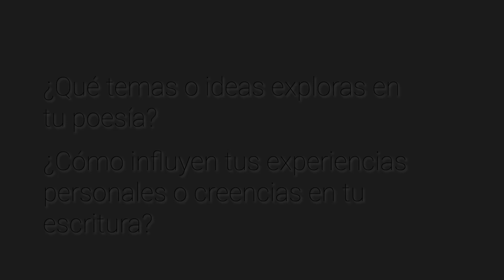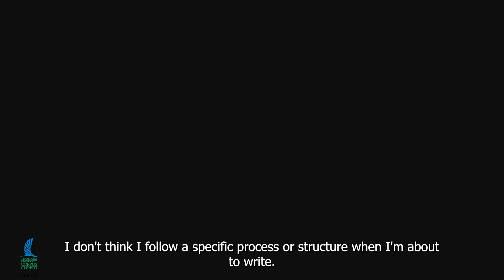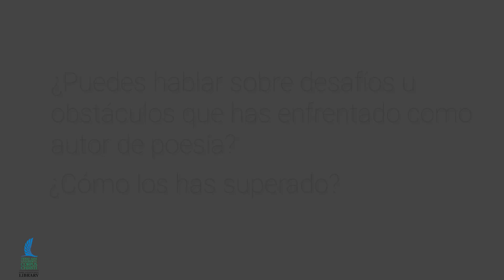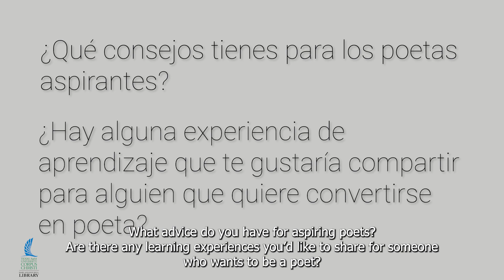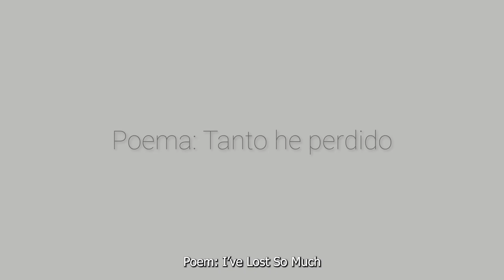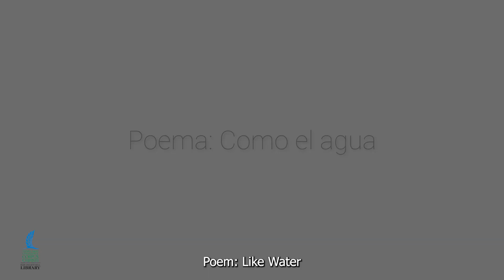Islander Poets Interview Series - Dr. Rossy Lima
In honor of National Poetry Month, we'll be interviewing local poets all through April 2024!
Dr. Rossy Evelin Lima, an Assistant Professor in Texas A&M University-Corpus Christi's Humanities Department, is an esteemed writer, scholar, and translator, boasting an illustrious career marked by remarkable achievements. With three poetry collections and two children's books to her credit, Dr. Lima's literary prowess has earned her widespread acclaim, featuring in esteemed journals, magazines, and anthologies across numerous countries and languages. Notably, she is the founder of Jade Publishing and serves as the Board President and Executive Director of Latino Book Review.

At the conclusion of this interview conducted in Spanish, Dr. Lima read 2 of her poems from her poetry collection Migrare/Mutare.